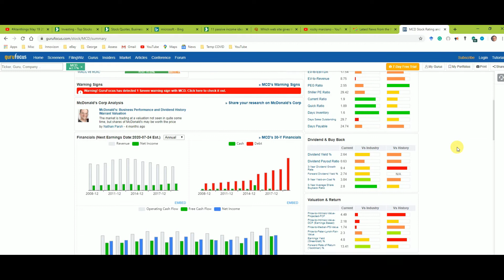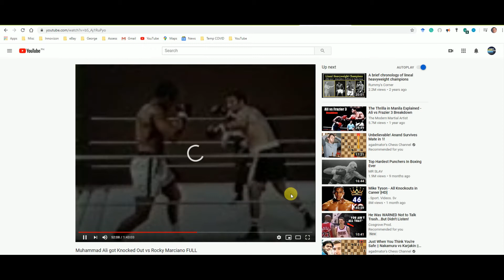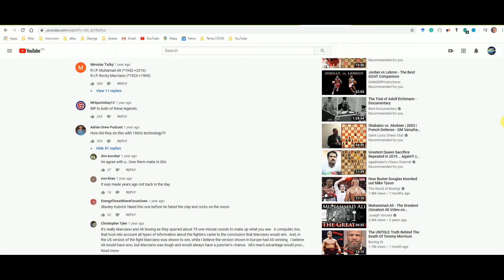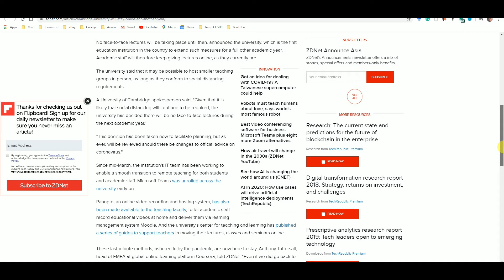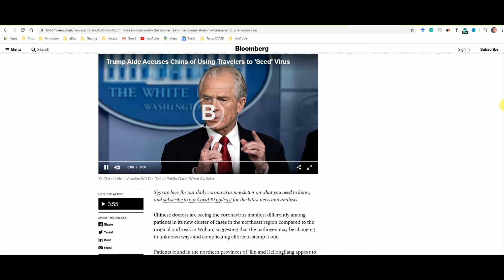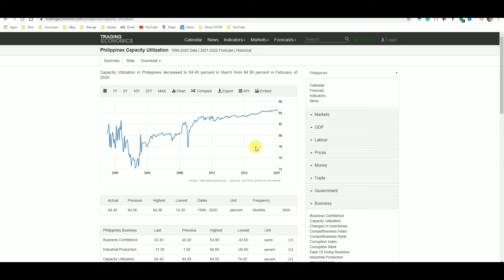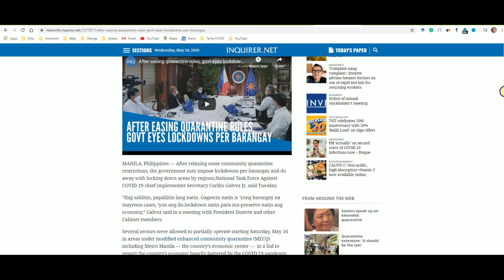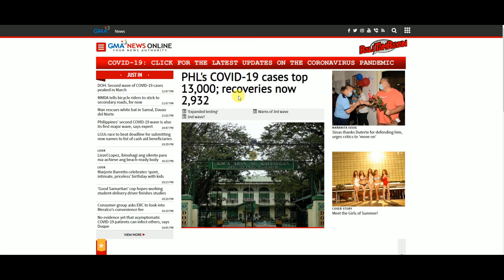Atenthings May 20, 2020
Top ten things I found important today